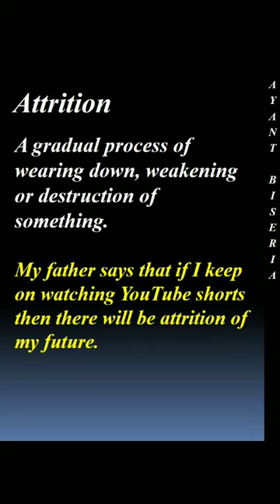meaning of attrition by Ayant Biseria